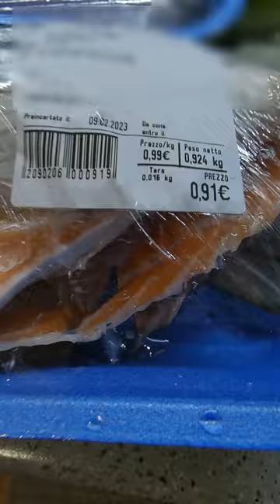TESTA DI salmone e brodetto con scarti di lavorazione del pesce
Ecco una bella testa di salmone e gli scarti di lavorazione del pesce. In certi supermenrcati si possono trovare gli scarti di lavorazione del pesce a prezzi irrisori e utilizzare questi scarti per brodetti di pesce e scarti di polpa carnosi al forno.
Mi chiamo Cristian e mi piace pescare al lago, pasticciare in cucina, usare i droni e suonare la batteria. Vi racconto il mondo della pesca a 360°. Pescare ha tante fasi: preparazione della pastura, ricerca degli ingredienti naturali, attese seduto davanti al fiume, al lago o al mare, cucinare il buon pescato con ricette gustose ... Ma soprattutto, pescare deve essere divertimento! Ti invito a visitare il canale e se trovi contenuti simpatici e interessanti puoi iscriverti.
SOTTOTITOLI  IN VARIE LINGUE

Snowy Peaks pt I
Musica cinematografica
Motivante